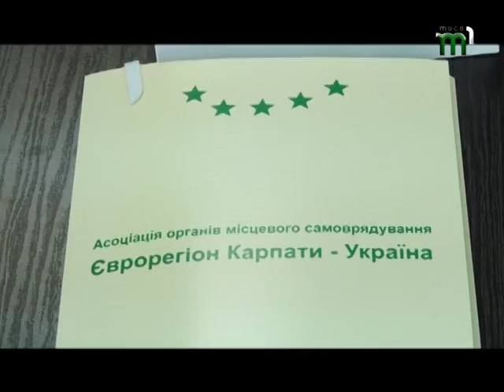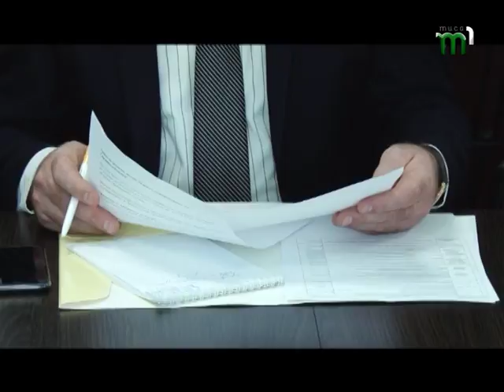ЄС готовий вливати гроші в Закарпаття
ЄС готовий фінансувати  активних та ініціативних. Представники Асоціації Єврорегіон Карпати-Україна розповіли головам районних адміністрацій Закарпаття як залучити грантові кошти для розвитку громад. До організації вже входять вісімдесят органів місцевого самоврядування Закарпатської, Івано-Франківської Львівської та Чернівецької областей. І поки інші області активно створюють проекти, виграють конкурси та  отримують фінансування -  на Закарпатті за 10 років реалізували всього два проекти. Хоча можливостей, як і грошей від ЄС було багато. Які проекти готовий профінансувати Європейський союз і чи готові місцеві керівники брати справу в свої руки - розкаже Вероніка Мороз.